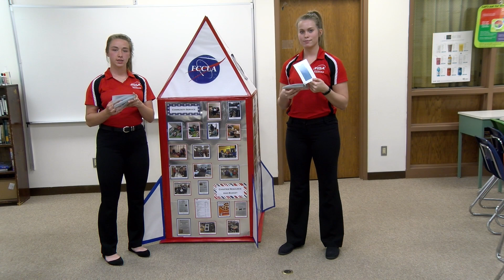Chapter in Review - Level 3 - Lizzy Pfortmiller and Kendra Maydew